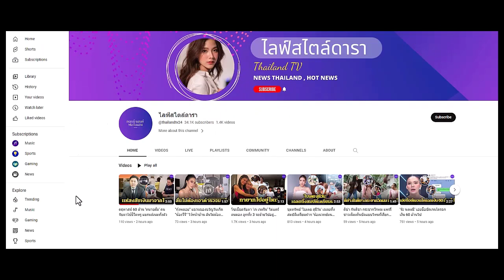'เจนนี่ รัชนก' บ้านหลังที่ 6 หรูหราไม่แพ้หลังอื่น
บ้านหลังที่ 6 หรูหราไม่แพ้หลังอื่น
'เจนนี่ รัชนก' เผยโฉมบ้านหรู 30 ล้านใกล้เสร็จแล้ว